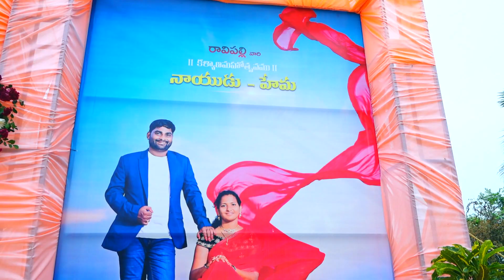NAIDU+HEMA WEDDING TRESUAR MK DIGITALS